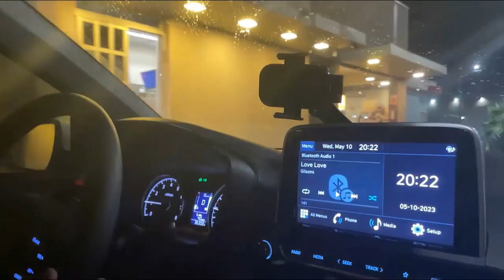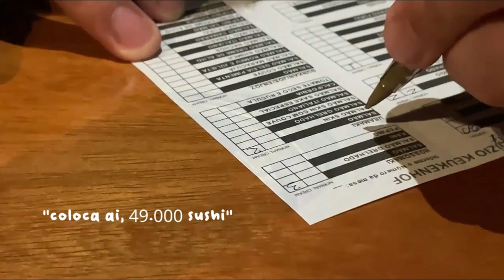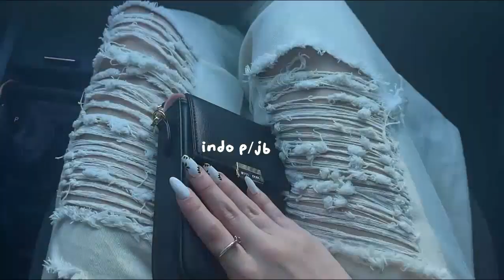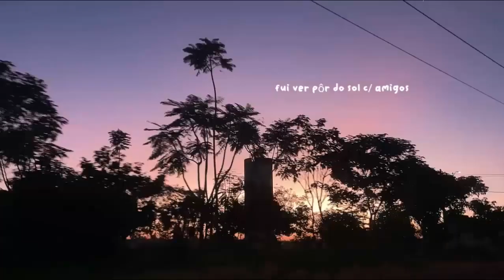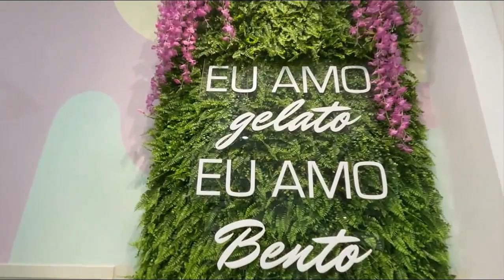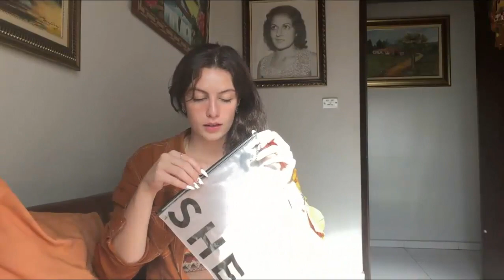highlights da semana: date surpresa, pôr do sol e provador das roupas da shein!!! 🍣✨🛍️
oii lindoss, no vídeo de hoje fiz unboxing e provador das comprinhas da SHEIN!!! e além disso mostrei alguns momentos da minha semana que envolvem comidas + comidas hehe, espero que gostem s2!!!

💰o melhor site (gratuito) e que eu uso pra controlar minhas finanças
(vamos todos ser mt ricos haha)

🛍️ ID das peças:
blusinha de sol:2056065
top de crochê:2627649
blusinha laranja:10463473
blusinha branca:12434792
blusinha azul:10965887
conjunto vermelho bordô:3449258
shorts coloridos de gostosa:9101942

🎵 músicas do vídeo:
introdução:

obrigada por ter lido até aqui :)